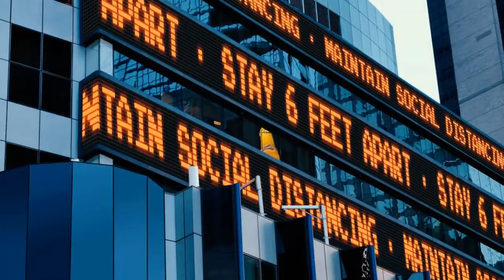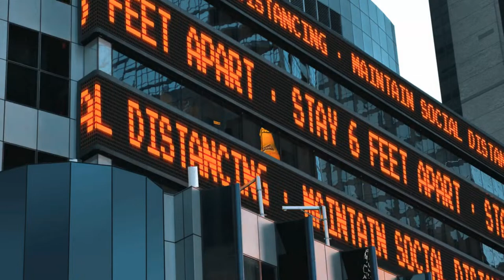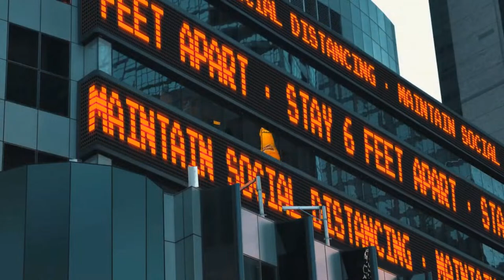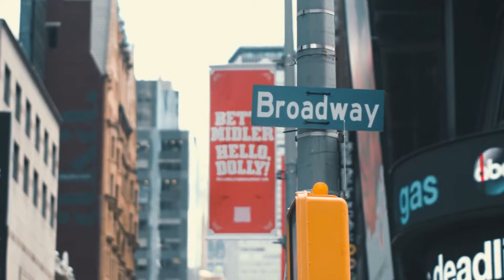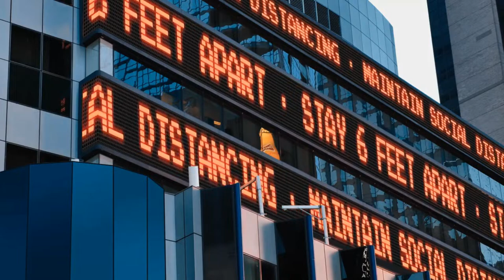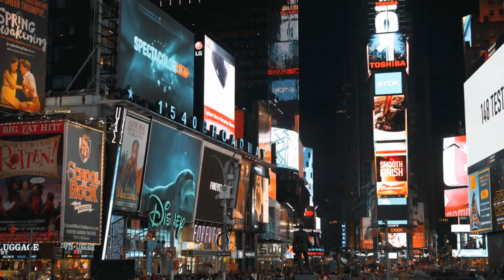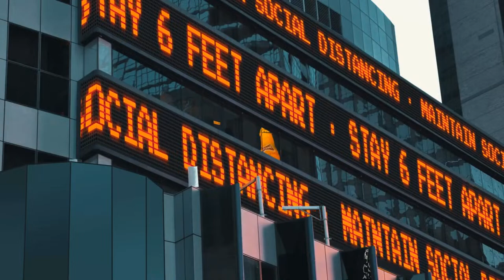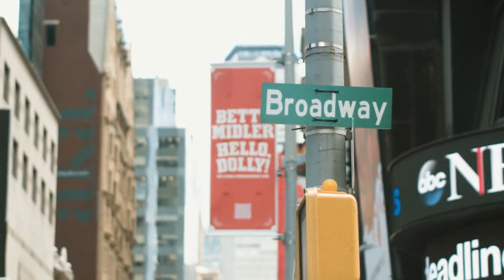Skyscraper Rhythmic Undertones Pulse • 4k Video UltraHD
🏙️⚡️"Skyscraper Rhythmic Undertones Pulse" is a captivating video that immerses viewers in the dynamic symphony of urban life. Drawing inspiration from the towering structures and pulsing energy of the city, this visually striking production seamlessly blends the rhythmic cadence of modern music with the architectural grandeur of the metropolitan landscape..🎧

🍀From the opening frames, the viewer is enveloped in a world where the harsh lines of skyscrapers and the undulating flow of traffic converge, creating a captivating backdrop for the driving, percussive soundtrack. The camera lingers on the details of the urban environment - the glow of neon signs, the sway of pedestrians, the interplay of light and shadow - all of which are infused with a sense of primal, almost hypnotic rhythm.

As the video progresses, the viewer is drawn deeper into this pulsing cityscape, the rhythmic undertones of the music mirroring the constant, ever-shifting momentum of the metropolitan setting. The visuals and audio work in tandem, creating a heightened sensory experience that celebrates the raw, kinetic energy of the urban experience. Whether it's the staccato beat of footsteps on pavement or the rumbling bass of passing vehicles, each element contributes to the captivating symphony that is "Skyscraper Rhythmic Undertones Pulse."

Ultimately, this video serves as a testament to the captivating interplay between the manmade and the musical, inviting the viewer to experience the city in a new, mesmerizing light. Through its masterful blend of visuals and sound, "Skyscraper Rhythmic Undertones Pulse" offers a profound and immersive exploration of the rhythmic heartbeat that pulses through the veins of the modern metropolis.💥

Join our urban community and never miss a beat!